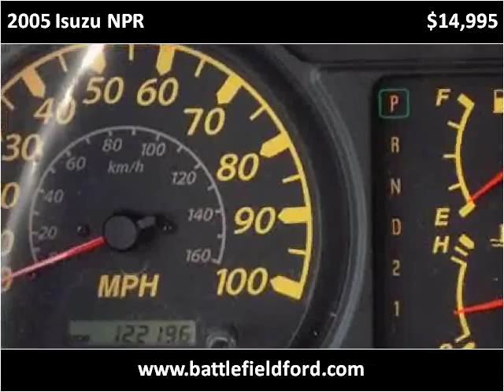2005 Isuzu NPR Used Cars Manassas VA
This 2005 Isuzu NPR is available from Battlefield Ford Manassas.